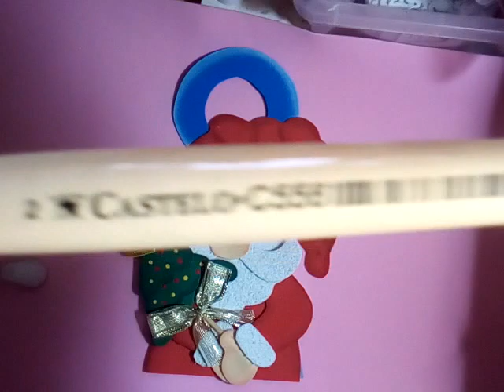Placa de porta de natal em EVA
APOIO:

PINCEL CASTELO:
pinceis castelos,usamos o chanfrado serie creme numero 16 e Pituá serie creme c556

CANTINHO DA ARTE (SHEILA GARCIA)
USAMOS A MOLDURA (SUPER BARATA)